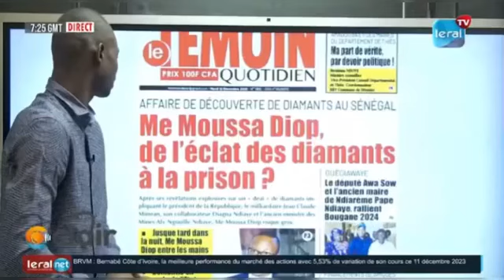Révélation de Birahim sur la garde à vue de Me Moussa Diop^«il assume ses propos,limouma wax par tél